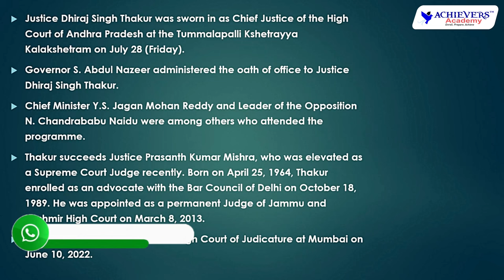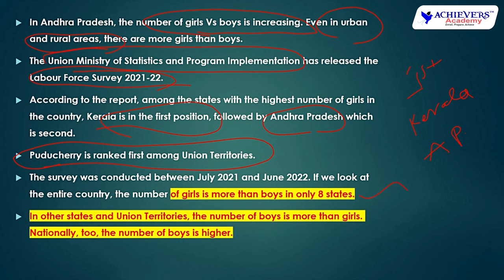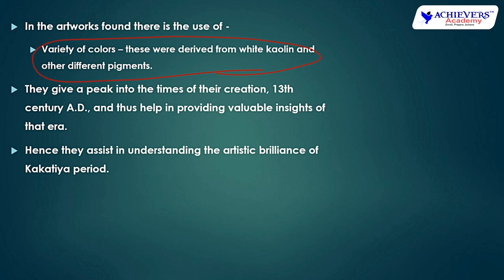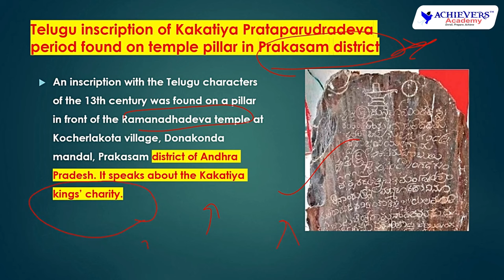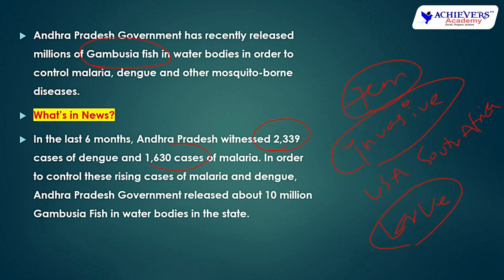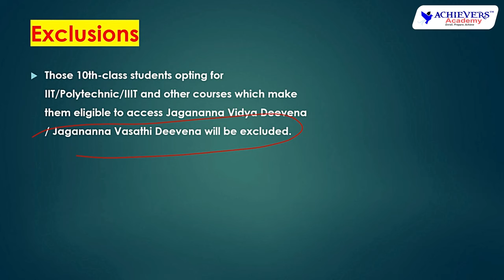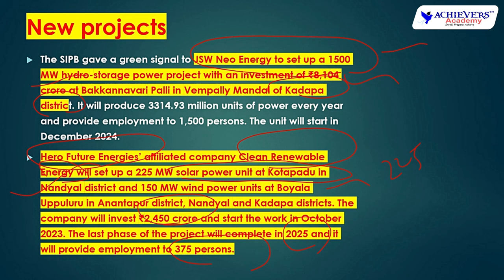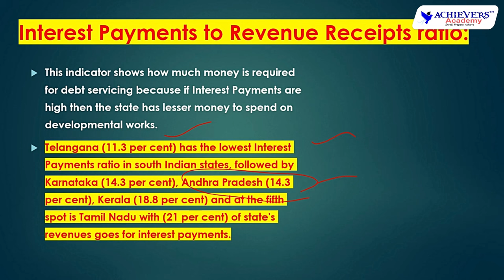Andhra Pradesh Current Affairs | AP Current Affairs for July 2023 🎯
Andhra Pradesh Current Affairs | AP Current Affairs for July 2023 on @ACHIEVERSACADEMY